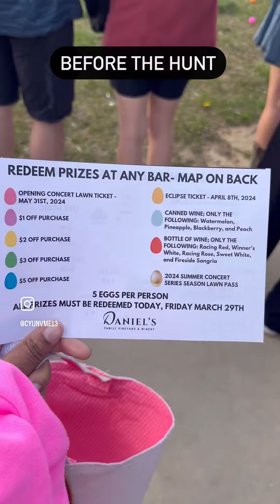Adult Easter Egg Hunt at Daniel's Vineyard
I had a great time at the Adult Easter Egg Hunt. I won a $23 credit based on the eggs I found, a solar eclipse ticket, and 2 tickets to their summer concert series. I am excited to go back in May for the concert series.

3.2024